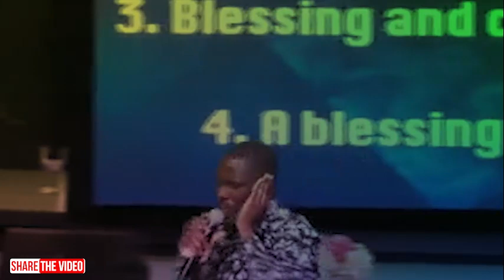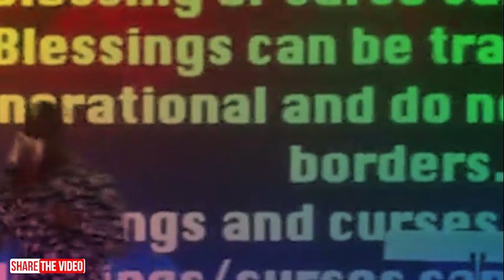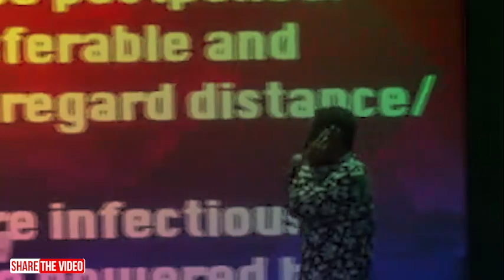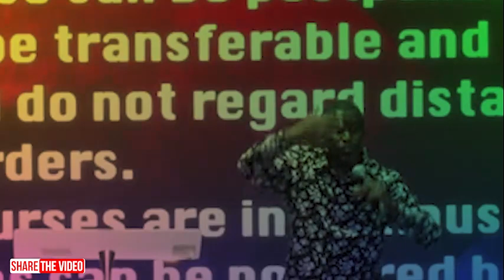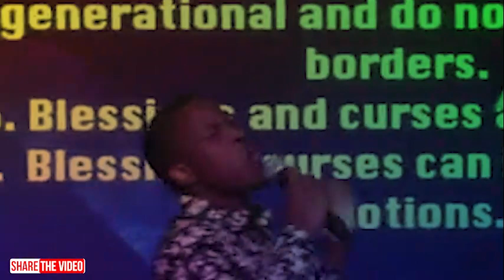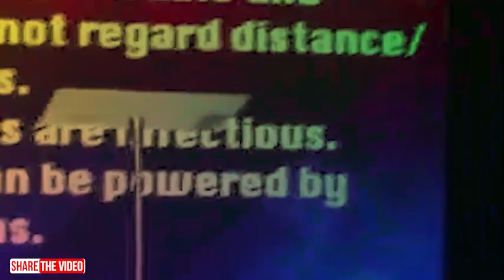What You Don't Know About Blessings and Curses (Part 4) - Dr Mark Amoateng 2022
Christ Palace International Ministries
➤Video original and produced exclusively by Christocentric Message
➤Footage Licensed through Christ Palace International Ministries
➤Speaker: Dr. Mark Amoateng

To easily get messages shared on this page, search for these: